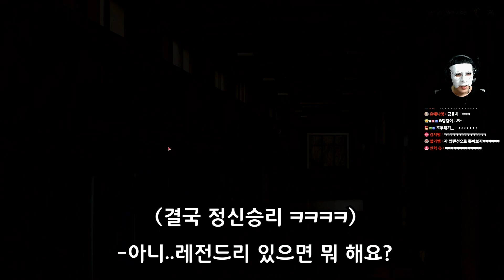프롭나이트 3차 상자깡 멸망전 더 이상 레전드리 없다고 놀리지 마세요 ㅎㅎ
ㅡㅡㅡㅡㅡㅡㅡㅡㅡㅡㅡㅡㅡㅡㅡㅡㅡㅡㅡㅡㅡㅡㅡ
👻망객 생방송 보는곳 & 운영 채널
-유튜브 : 망객 채널 검색하면 바로 시청 가능
👻게임 제목 : 프롭나이트

👻유튜브 업로드 : 매주 월/금 오후7시!
👻생방송은 오후8시! (월/목 휴방)